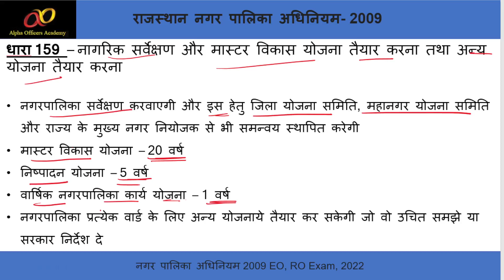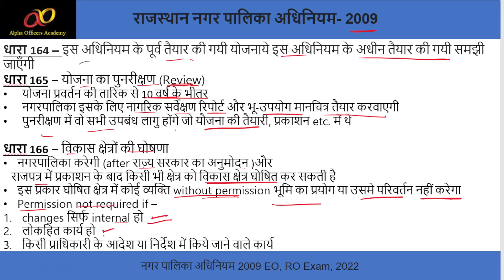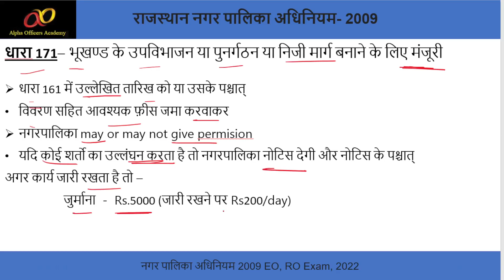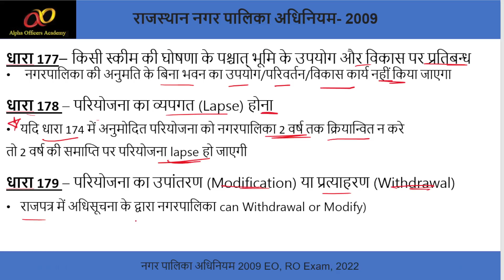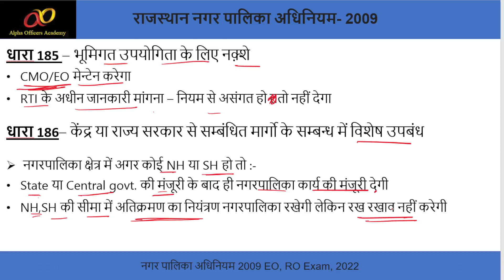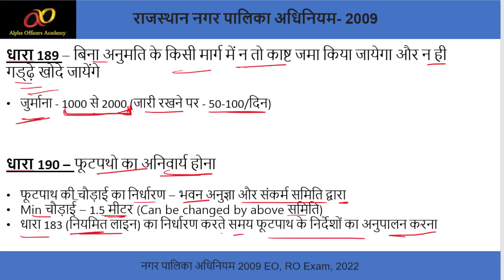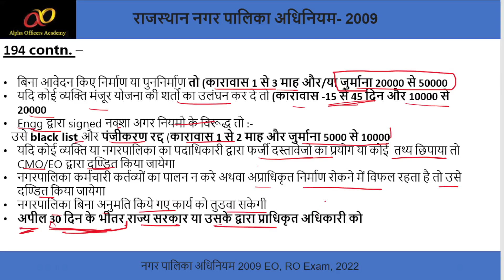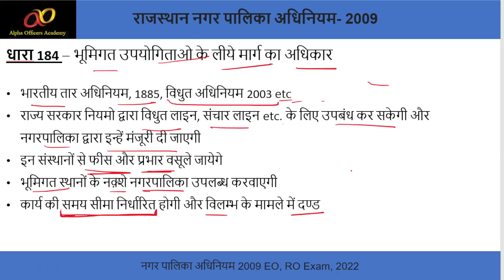राजस्थान नगरपालिका अधिनियम 2009 (Part 10)